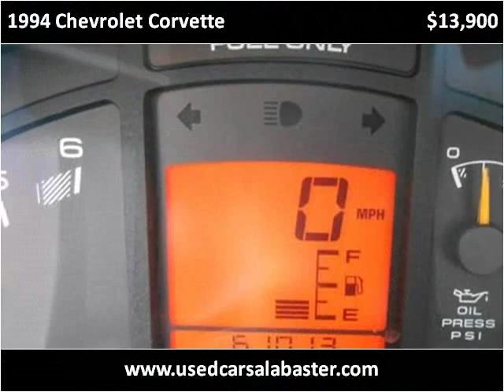1994 Chevrolet Corvette Used Cars Alabaster AL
This 1994 Chevrolet Corvette is available from Nitro Motors LLC.